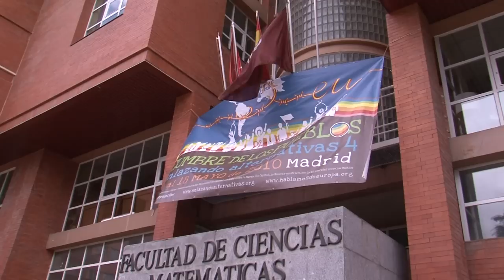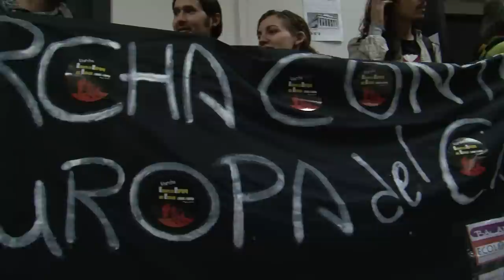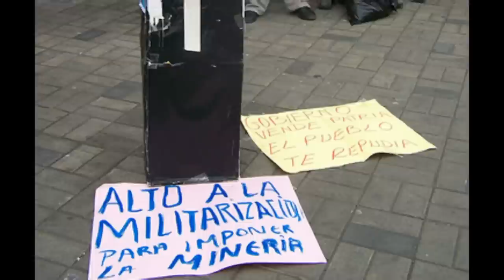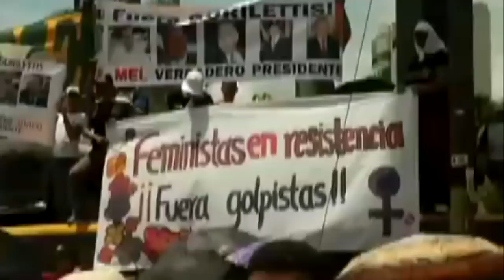Cumbre de los Pueblos 2010 - Las hormigas también pueden morder - Parte 1 de 4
"Las hormigas también pueden morder" es un documental que retrata las cuatro jornadas de la Cumbre de los Pueblos que se realizó en Madrid en Mayo de 2010.

La cuarta Cumbre de los Pueblos - Enlazando Alternativas, con motivo de la Presidencia española de la Unión Europea, reunió en Madrid a más de 400 organizaciones y movimientos de América latina, el Caribe y Europa para manifestar su rechazo al proyecto capitalista y neoliberal que representa esta Europa en manos de los poderes financieros y de las grandes multinacionales.

El foro social sirvió también para solidarizarse con las victimas de las sistemáticas violaciones de los derechos humanos y con todas las resistencias frente a las crueles políticas neoliberales que se imponen cada vez con más fuerza por todo el planeta.

Ahora que el Fondo Monetario Internacional y los mercados financieros  están imponiendo sus ajustes estructurales también a los países europeos, la cumbre de los pueblos representó un espacio para aunar fuerzas e ir avanzando hacia otro modelo político, económico y social.

Decenas de organizaciones presentaron sus denuncias ante el Tribunal Permanente de los Pueblos y numerosos testigos formularon sus acusaciones contra las multinacionales responsables de violaciones de los derechos humanos, laborales y ambientales.

Representantes de sindicatos, movimientos indígenas, intelectuales compartieron sus experiencias de lucha para crear una red de resistencia a un modelo político y económico que condena a pueblos enteros a una pobreza y miseria innecesarias

Dirección y Guión: Mirko Bellis